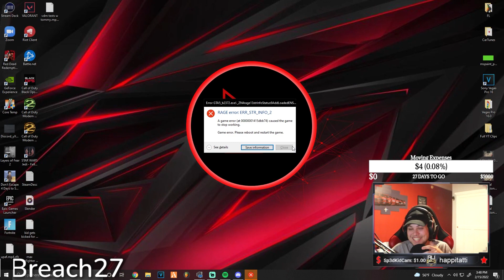Gold Rewind 2022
Gold's Socials